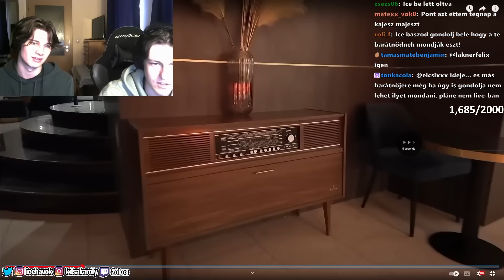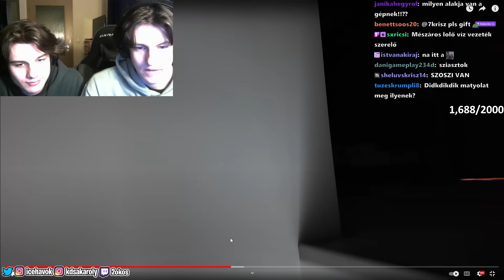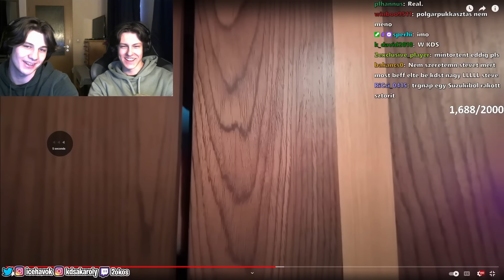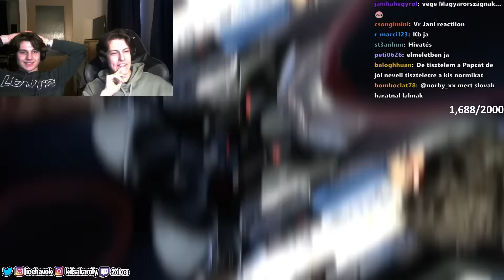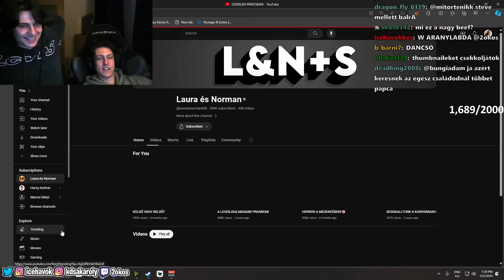2okos-nak Vissza Szólt Sillo Steve *REAKCIÓ*